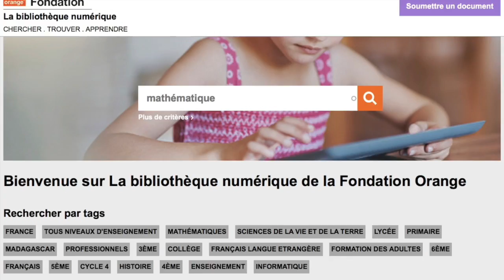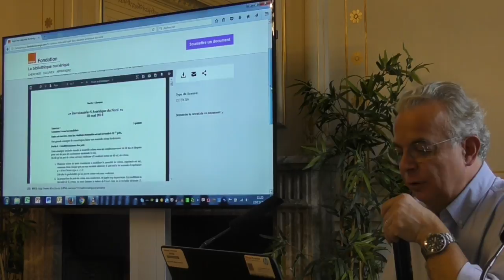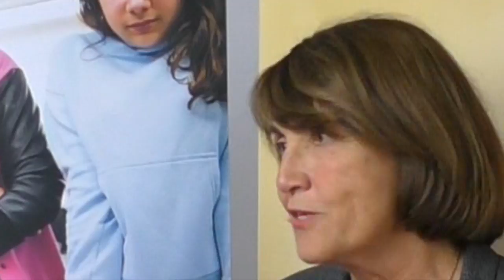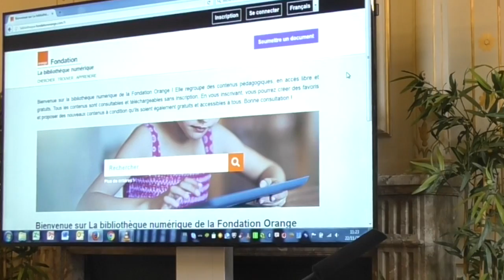Claude TRAN - Educavox : Christine ALBANEL La Fondation du numérique solidaire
Christine ALBANEL est présidente de la Fondation Orange , la fondation du numérique solidaire dit-elle dans cet entretien réalisé lors du lancement de la bibliothèque numérique que vient de lancer la Fondation. Elle propose plusieurs milliers de contenus pédagogiques accès libre et gratuitaccessibles depuis un portail unique traduit en plusieurs langues.Plus d'une centaine de contributeurs offrent l'accès à leurs ressources en ligne ou via des miniserveurs off line connectés à des tablettes .